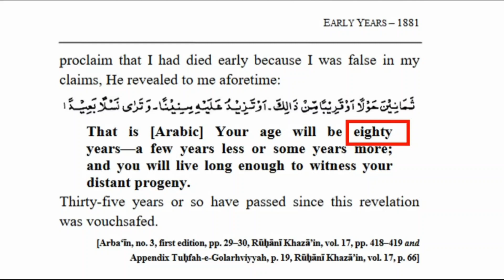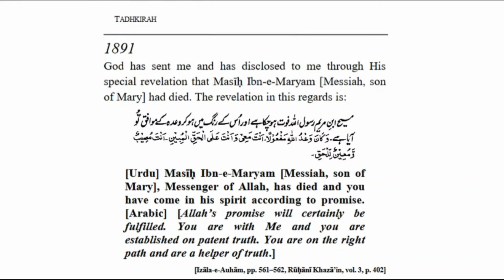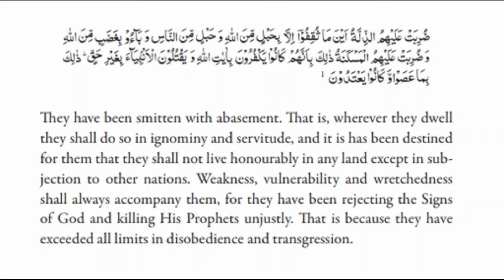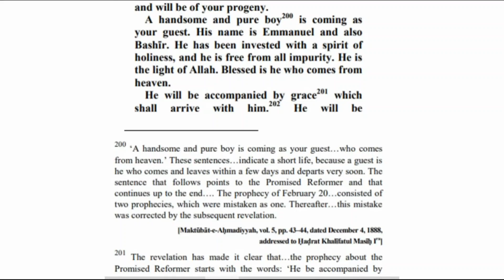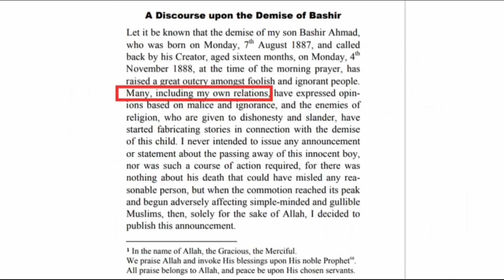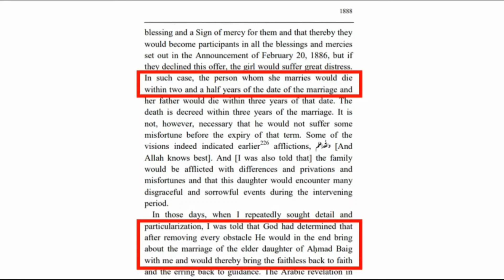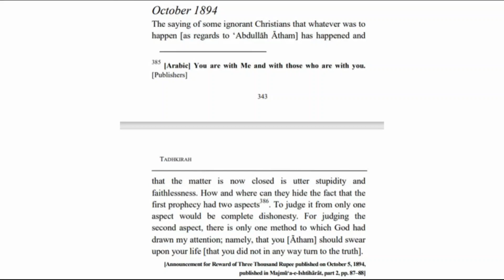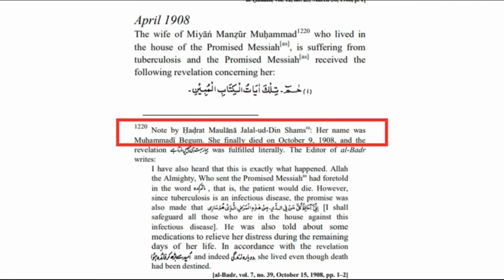FAILED PROPHECIES of Mirza Gulam Qadiani presented by Br Farid | Farid responds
Check out Brother Farids channel

THE WAYFARER is an educational platform that aims to present the teachings of islam and how it was delivered by the nobal prophet Mohammed  ﷺ (peace be upon him) to his beloved companions (May Allah be pleased with them all) and how it was understood by the pious predecessors (May Allah bless them)

THE WAYFARER invites people from ALL faiths and backrounds including muslims to express and share their ideas and opinions respectfully

The views and ideas shared and expressed on the videos/media on this channel are strictly of the individuals and/or speakers.

THEY DO NOT NECESSARILY REFLECT OR REPRESENT THE VIEWS OR OPINIONS HELD
BY THE WAYFARER.

THE WAYFARER CANNOTBE HELD ACCOUNTABLE FOR ANY COPYRIGHTED MATERIAL USED IN THE VIDEOS/MEDIA.

PERMISSION HAS BEEN SOUGHT AND GRANTED TO REUPLOAD CONTENT WHERE POSSIBLE.

THE WAYFARER IS A MESSENGER AND SHARER OF INFORMATION AND CANNOT WARRENTY THE ACCURACY OF ANY COPYRIGHTED MATERIAL OR EXCERPTS  USED IN VIDEOS/MEDIA ON THIS CHANNEL.

PLEASE CONTACT THE WAYFARER BY EMAIL IF YOU HAVE ANY QUERIES ON;